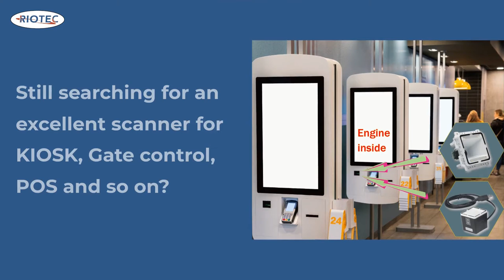Your Best Fixed Mount Barcode Scanners (From Riotec in Taiwan)